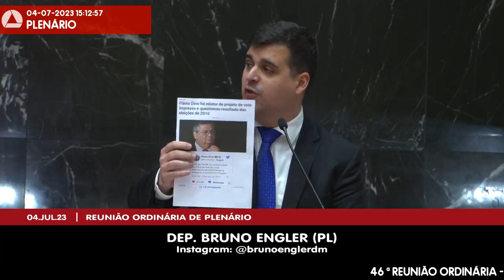04/07/2023 14:00 - 46ª Reunião Ordinária